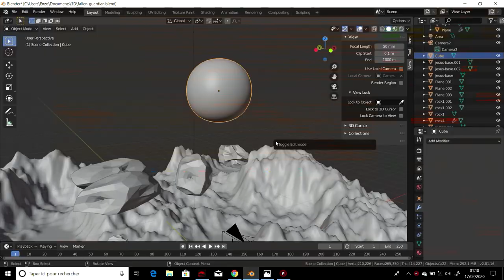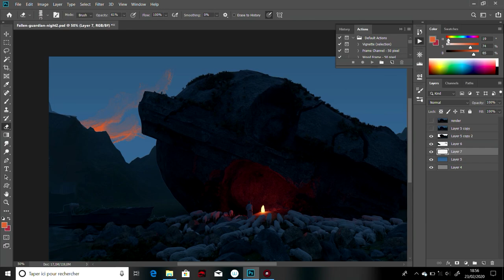Fallen Guardian - Concept Art Process // Blender /3D coat and Photoshop workflow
Time lapse process of my latest illustrations. 3D Coat and Blender workflow, rendered in cycles, then paint over it in Photoshop.